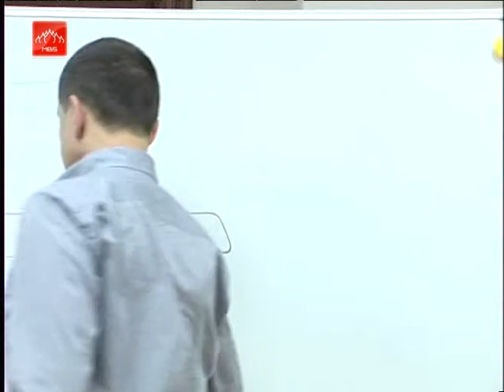Effective HRM (Human Resource Management) RUS Part 121